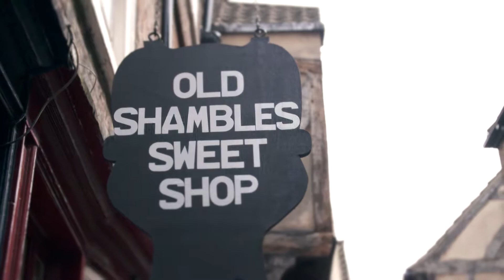University of Huddersfield | Katherine Lewis - Senior Lecturer in Medieval History